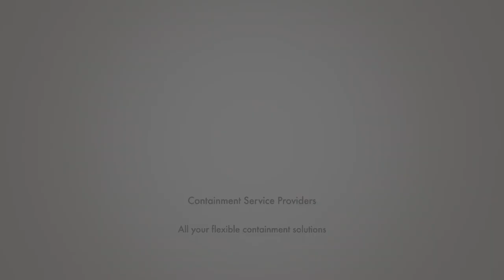CSP AVAX Bottle bag.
The CSP Bottle bag is used in conjunction with the AVAX split butterfly valve. This assembly provides a safe and contained way of transferring and storing active pharmaceutical ingredients.